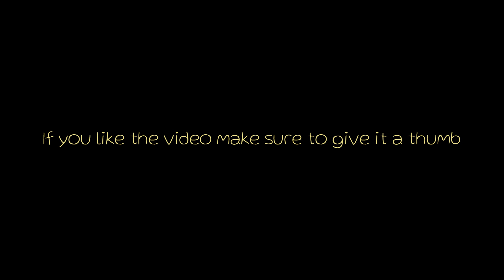SO MANY GOOMBAS!!! | Mario Maker Easy Endless Part 22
Mario Maker Easy Endless Part 22! ROAD TO 1000 CLEARS!! We are getting closer to that dash block sweater!! Today's video is showing the highlights of my newest attempt at the coveted sweater! I hope you enjoy!